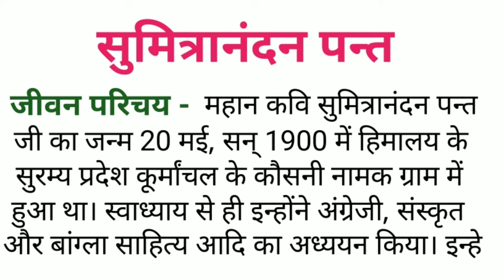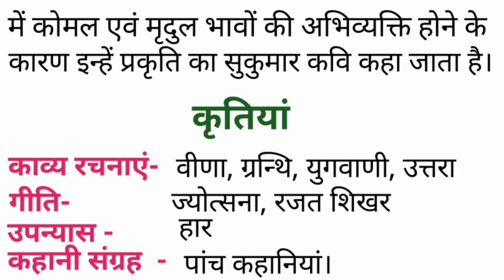सुमित्रानंदन पंत जी का जीवन व साहित्यिक परिचय /सुमित्रानंदन पंत/sumitranandan pant ka jivan Parichay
सुमित्रानंदन पन्त जीवन परिचय
सुमित्रानंदन पन्त जीवन व साहित्यिक परिचय

Class 10th
Brilliant study classes
Brilliant study classes